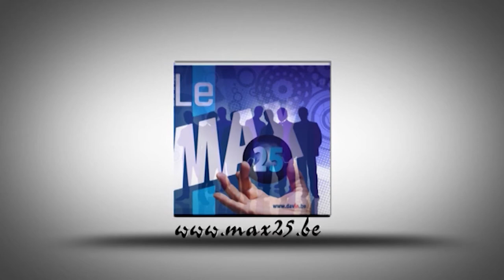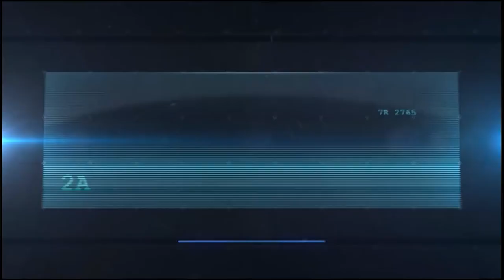BTP EXPO LIEGE 2014 reportage Max 25 par Christian Kinot 1ère partie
Loin de l'excitation de la ville et pourtant à quelques minutes à peine du coeur historique de la cité ardente, les Halles des Foires de Liège vont accueillir du 8 au 10 mai 2014 la première édition de BtpExpo, salon international des matériels et techniques pour le bâtiment, les travaux publics, les transports et l'industrie.